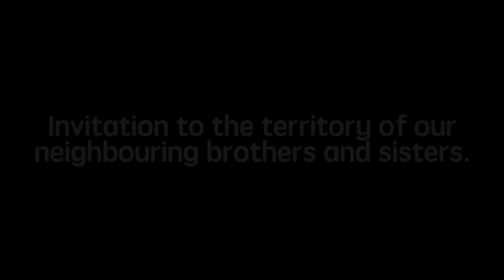Anishnabe Lives are Sacred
In the wake of the murder of Sandy Michel, by a non-indigenous policeman, we invite friends, our brothers and sisters of the land to join us in honouring the taking of this young life.